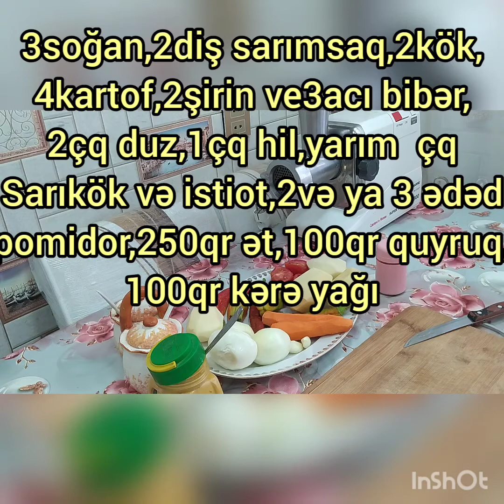Qazanda ətli buğlama.Tencerede etli buğulama.На пару мяса в горшогке.Steaming meat in a pot